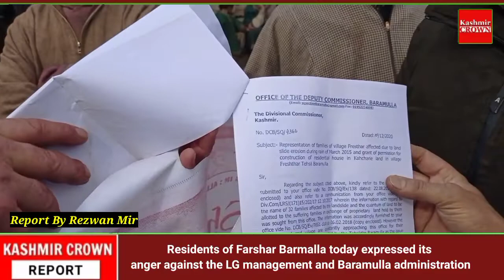Residents of Farshar Barmalla today expressed its anger against the LG management and Baramulla admi